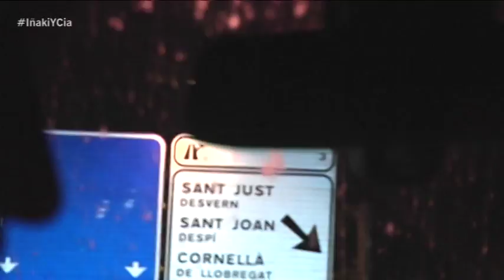Salinas: ¡Me lo pasé genial en 'Mira quién baila'!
El ex futbolista es todo un showman, ha participado en todo tipo de programas de televisión y no tiene vergüenza. El que más le gustó fue 'Mira quién baila'.